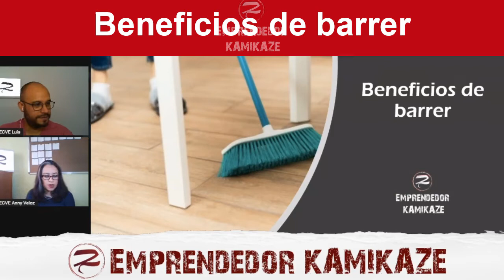Beneficios de barrer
🔴EmprendeChm completo🔴
❓¿Qué chm hacen los de ECVE?❓
👇🏽👇🏽 Aquí 👇🏽👇🏽

Escobas de PET “Robert”